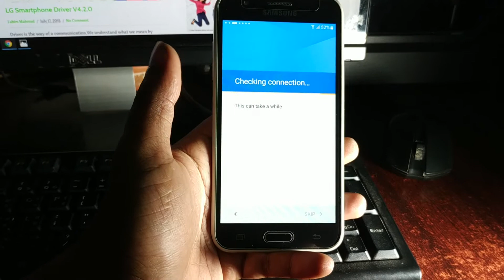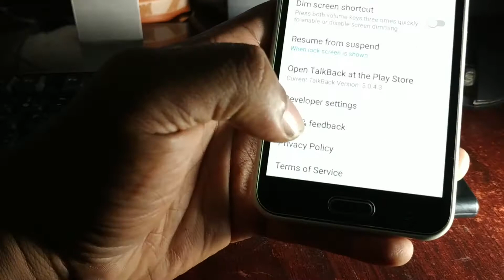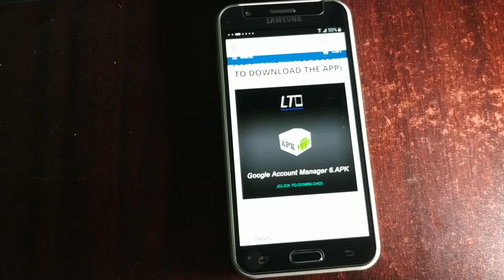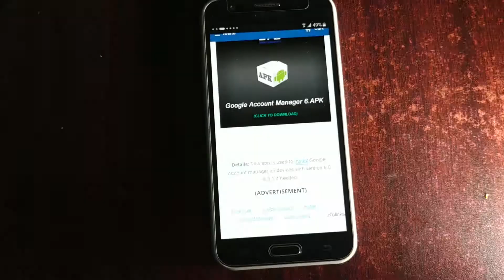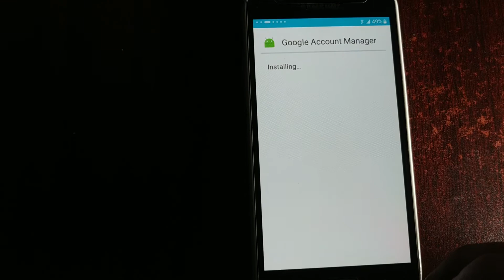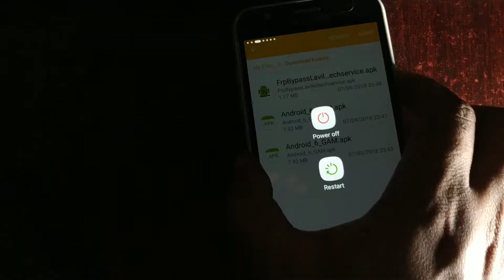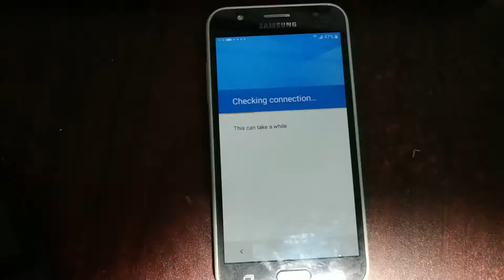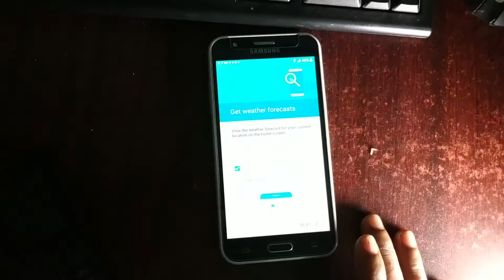Bypass FRP Or Remove FRP Samsung GalaxyJ2,j3,j4,j5,j6,A8,S6,S5,S7,S8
Bypass Google Account Of Samsung This is 100% Work And Tested .

1. Turn on the power of your set
2. Connect your set to WiFi
3. Quickly press the Home button three times,You can see that your phone's talk-back run. waiting 30 second for loading talk back tutorial option .
4. Draw L as like see the video.
5. Press the Home button three times to close the Talkback
Follow the video now

Supported Model
Samsung J1
Samusng J2
Samsung J3
Samsung J4
Samsung J5
Samsung J6
Samsung J7
Samsung A8